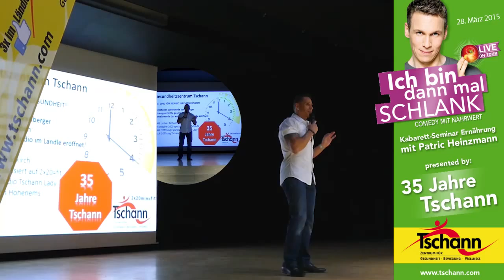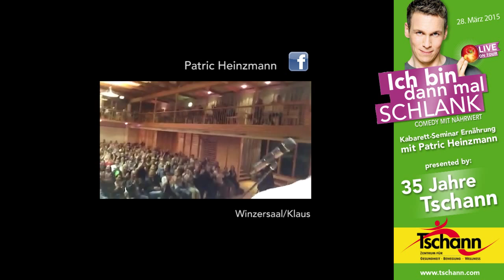Patric Heinzmann im Winzersaal in Klaus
35 Jahre Fitness Tschann! Gefeiert wurde im Winzersaal in Klaus, wo Patric Heinzmann mit seiner "Ich bin dann mal SCHLANK" Comedy vor ausverkauften Haus die Zuschauer zu begeistern wusste. Ein gelungener Abend, glückliche Gäste und ein zufriedener Organisator Michael Tschann.